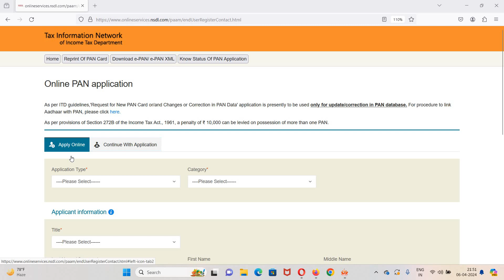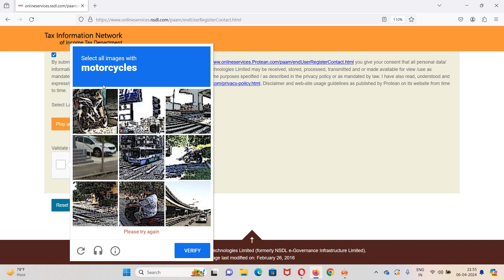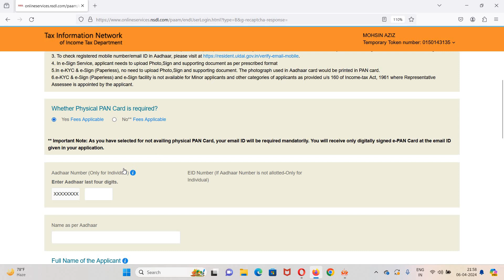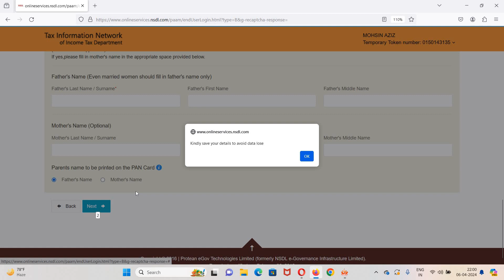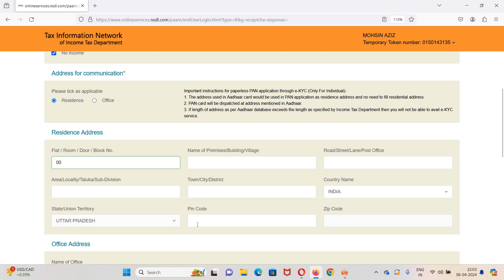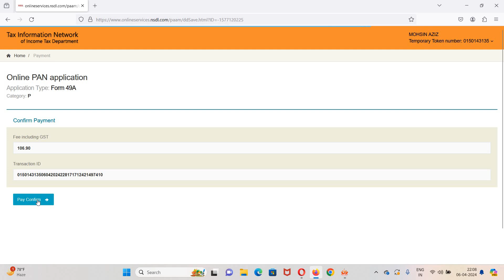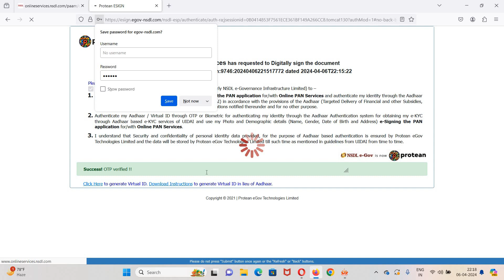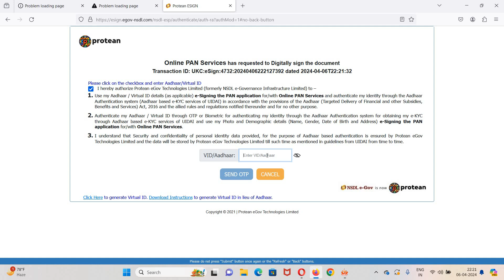new pan card apply ll pan card online apply ll nsdl pan card apply l how to apply for pan card 2024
Dosto Aaj ke is Video me Maine Bataya Huya hai Ki new pan card apply ll pan card online apply ll nsdl pan card apply l how to apply for pan card 2024

Topic Covers:

new pan card apply kaise kare, new pan card apply online,
new pan card apply online 2024 tamil
new pan card apply tamil
पैन कार्ड कैसे बनाएं, पैन कार्ड कैसे डाउनलोड करें, पैन कार्ड कैसा होता है, पैन कार्ड कैसे बनाएं मोबाइल से, पैन कार्ड कैसे चेक करें, पैन कार्ड कैसे बनाते हैं, पैन कार्ड को आधार कार्ड से लिंक कैसे करें, पैन कार्ड कितने दिन में आता है, पैन कार्ड में मोबाइल नंबर कैसे चेंज करें, पैन कार्ड से लोन कैसे लें